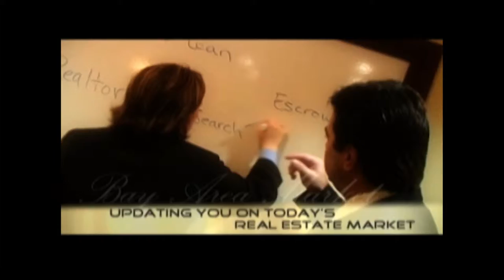Kelly Hunt on Strategies For Real Estate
Kelly Hunt's latest appearance on Dan Lawson's TV show.